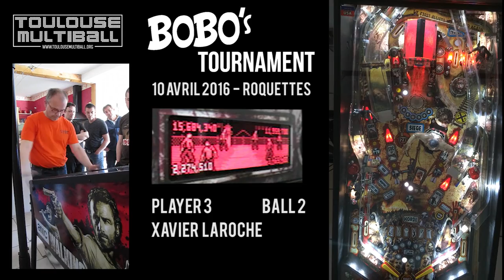Finale BobosTournament Avril 2016 TMB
Finale du Tournoi "Bobo's Tournament" le 10 avril 2016, organisé par Toulouse Multiball, sur le flipper The Walking Dead (Stern 2014)